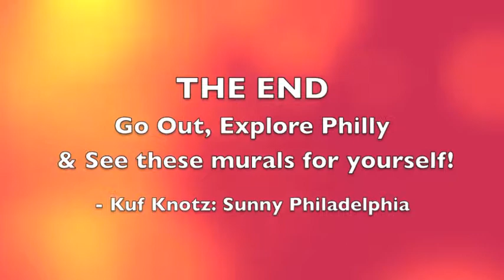Presence in Arts: Philadelphia Murals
Here is a collection of forced perspective murals around the city of Philadelphia.